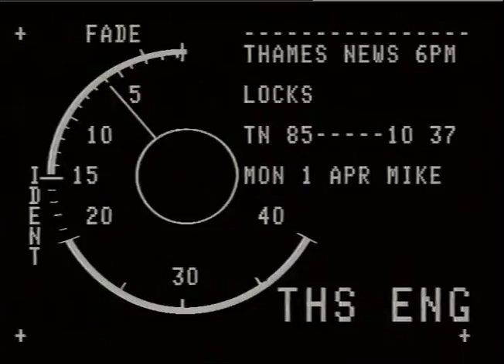FOX, PETER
THAMES NEWS -1.4.85- HAMMERSMITH CBUNCIL AND A CHARITY OFFER FREE, SECURE LOCKS ON FLATS OF THE OLD AND _x000D_
DISABLED_x000D_
85/10/37 P.m._x000D_
interv. Peter Fox, Council Estate Manager_x000D_
Trevor Mulling, Crime Prevention Officer Flo Hyatt_x000D_
GVs Council block of flats, Hammersmith,_x000D_
woman walking towards front door, enters, bolts door from inside; new lock being fitted; Flo Hyatt in kitchen_x000D_
no timer JOHN COOKSON_x000D_